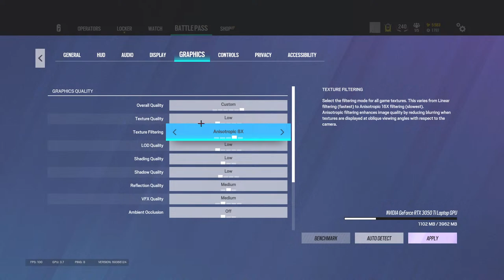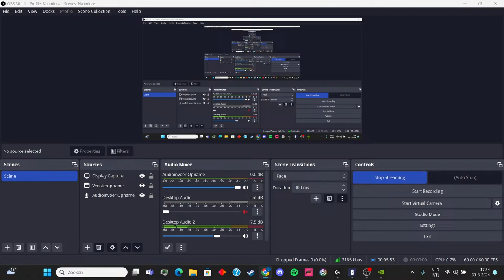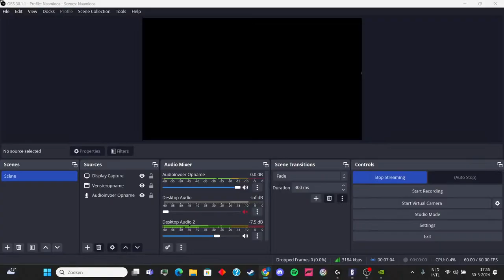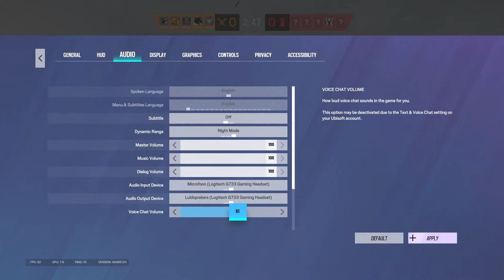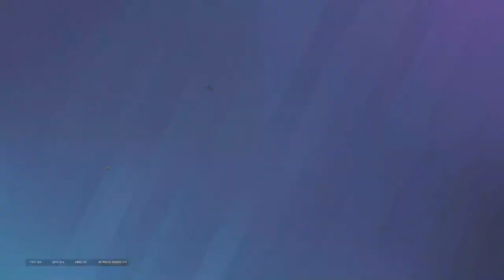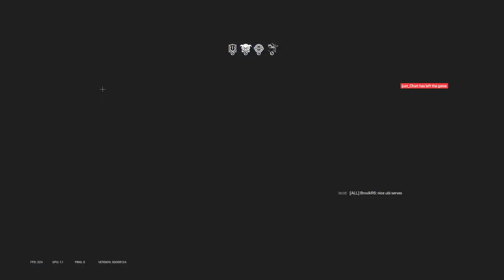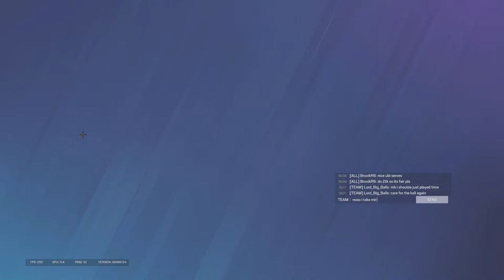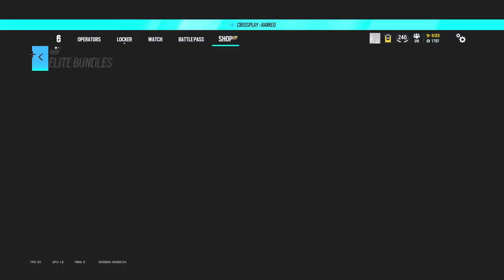NEW YEAR ON RAINBOW SIX SIEGE|Y9S1 RANKED|NL/EN